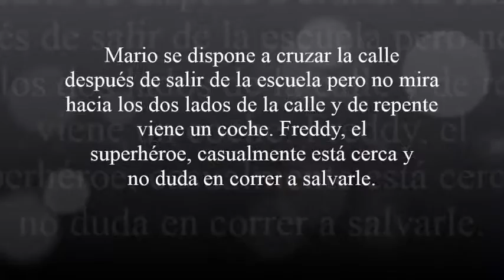FREDDY EL SUPERHÉROE VIAL